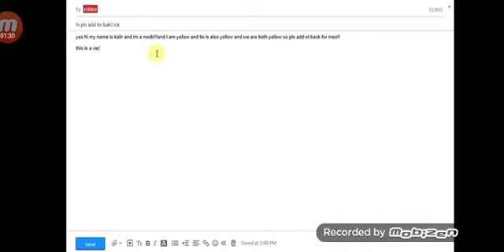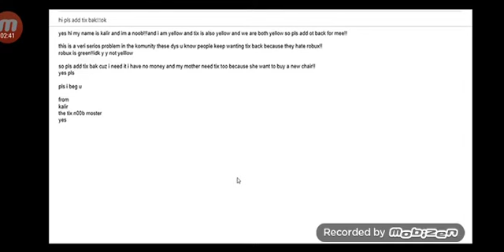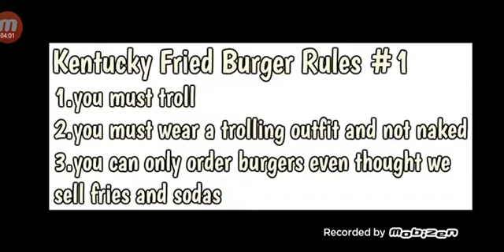Reacting to if tix were added back into roblox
Tix now back